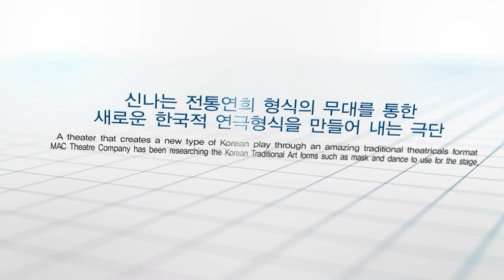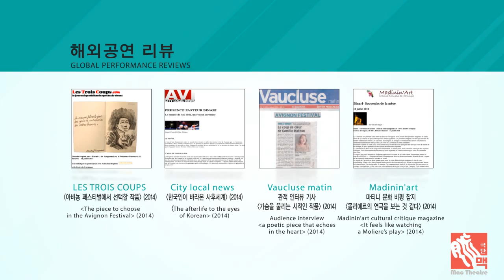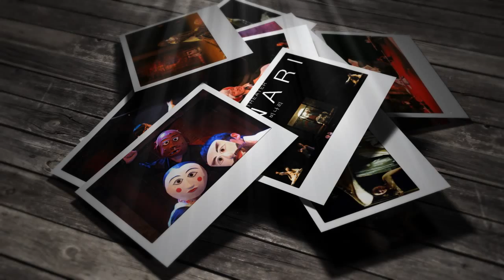PAMS 2014 MAC THEATRE BINARI VIDEO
MAC THEATRE (BINARI)